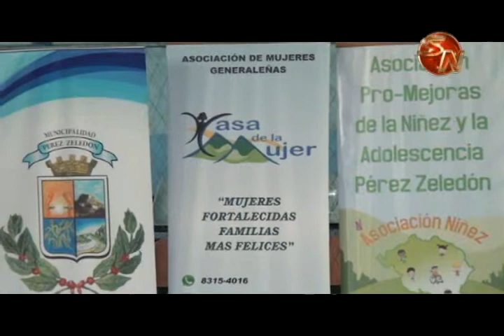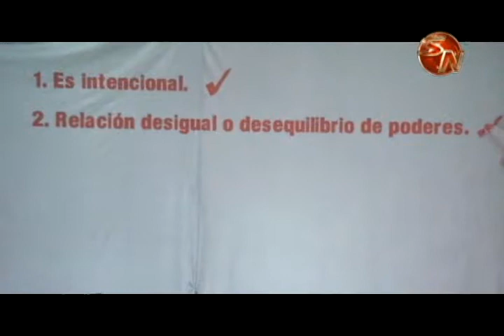Promueven actividades recreativas para tratar el bullying y ciberbullying